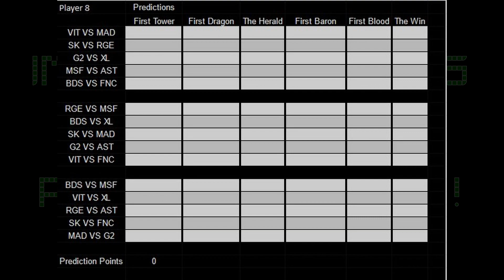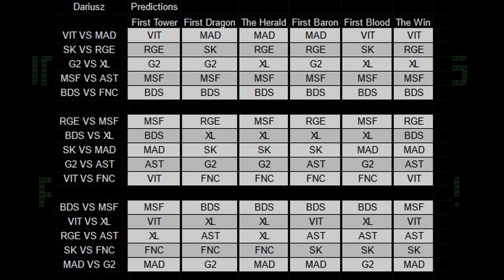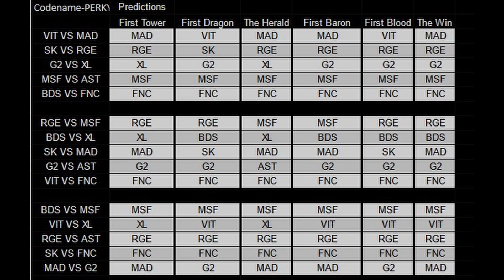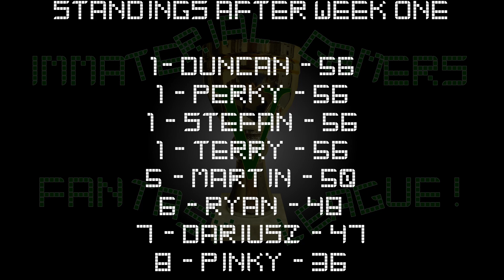Awakening || The Immaterial Gamers Fantasy League Season 5 Episode 1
A new competition begins, and one of our bots has an epiphany...

0:00 The Awakening of PERKY
1:58 Welcome To The Fantasy League
2:25 The "Short" Rules and Players
3:41 Week One Predictions
4:43 Week One Rundown - Friday
8:44 Week One Rundown - Saturday
12:41 Week One Rundown - Sunday
16:45 Week One Standings

MUSIC CREDITS